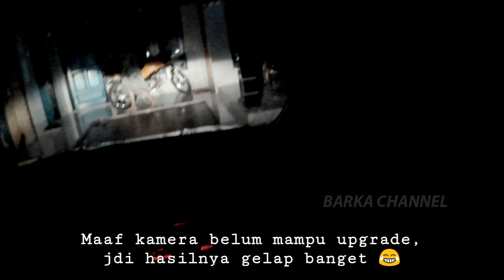Cara mengemudi mobil di malam hari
Halo. sesuai request dri brader skalian..
saya coba share cara mengemudi di malam hari, cuma mohon brader memakluminya, 😊 ada kesulian untuk membuat video ini ketika saat praktiknya dikarnakan kamera saya kebetulan blm bsa mendapat hasil yg bagus ketika merekam di malam hari, tapi brader bsa menyimak penjelasan dri saya meskipun visualnya jelek bgt/gelap, dan doakan saja supaya bsa cepat upgrade kamera yg bagus supaya hasilnya bsa maksimal, nanti sya janji buatkan video lagi part2 nya untuk mengemudi dimalam hari. thanku brader! 🙏